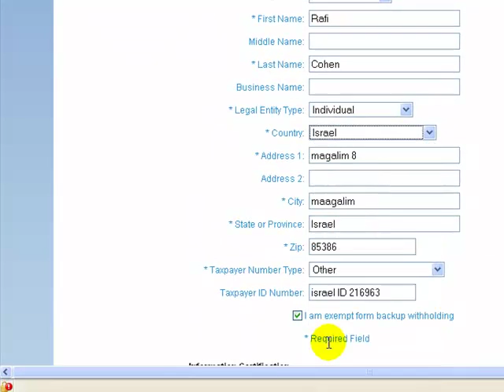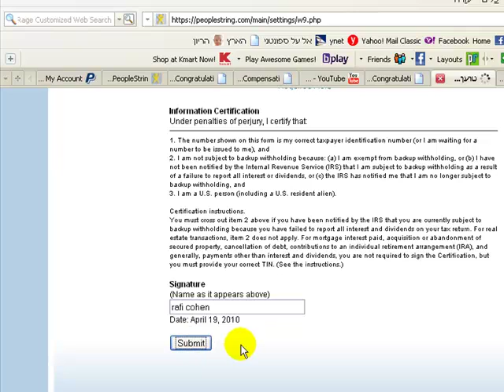הגדרות לחשבון הפיפל סטרינג- לקבלת הכסף!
אוהב את פייסבוק הרשת החברתית הגדולה בעולם
למה שלא תעשה מזה כסף?
איך עושים כסף באינטרנט
רוצה לעשות כסף בפייסבוק